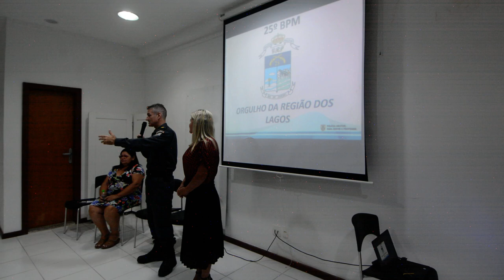FALA DO COMANDANTE DO 25º BPM DURANTE A COLETIVA DE IMPRENSA DO CCR CABO FRIO - 2º PARTE